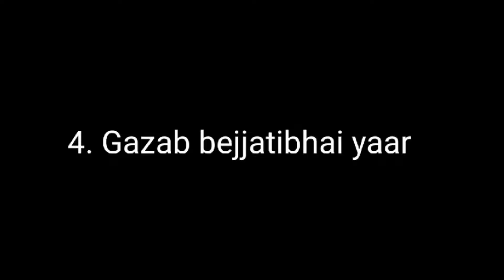ପ୍ରଥମ ସାବିତ୍ରୀ ବ୍ରତ